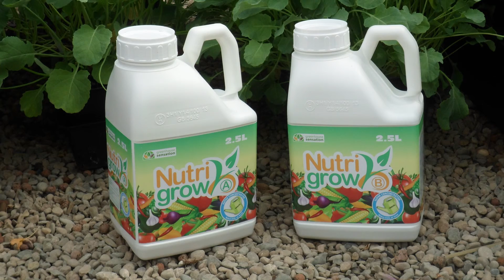Award Winning Nutrigrow Plant Food - Greenhouse Sensation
Ensure healthy plant growth and bumper harvests with our award winning Nutrigrow Plant Food. Our super-concentrated plant feed contains all the nutrients that plants need to thrive.

The Nutrigrow Plant Food is comprised of two bottles. One labelled “A” and another labelled “B”. Find out how to use Nutrigrow with our video guide:

How to Use Nutrigrow

1. Fill up the A and B Nutrient Bottles to the recommended amount on the bottle – typically 2.5 litres or 250ml of water.
2. Shake the bottles thoroughly to ensure the powders are fully dissolved.
3. Once shaken, the Nutrigrow is ready to be added to your water.
- For young plants, you will need 3ml of A and 3ml of B for every 1 litre of water.
- For mature plants, you will need 6ml of A and 6ml of B for every 1 litre of water.
4. When adding your nutrients to your water, first measure out your water
5. Then, add the A nutrient to your water
6. Finally, add the B nutrient to your water

Always ensure you use an equal amount of the A and B nutrients.

About Nutrigrow Plant Food

Nutrigrow is a super-concentrated feed that is perfect for veg plants and ornamentals, improving the health, speed of growth and flower/fruit production of plants. This versatile feed can be used on plants in pots, grow bags, borders and hanging baskets

The plant food contains essential nutrients for flowering & fruiting and encourages natural development and healthy growth. These nutrients are Potash, Nitrogen, Calcium, Magnesium, Micronutrients and Trace Elements. The Micronutrients and Trace Elements contain nutrients that plants will only need in tiny quantities.

If you would like to find out more about our Nutrigrow Plant Food or have any general gardening questions, please feel free to get in touch with our Gardening Angels on 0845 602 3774 or drop us an email at . We’re always happy to help!